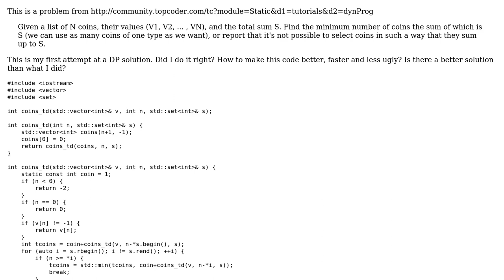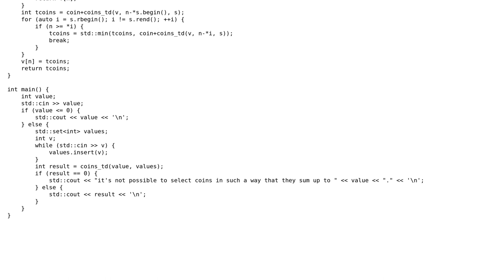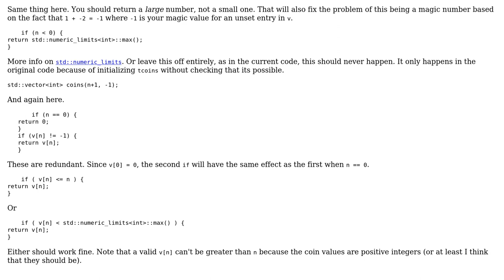Code Review: Minimum number of coins - (dynamic programming solution - topdown approach)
With thanks & praise to God, and with thanks to the many people who have made this project possible! You are responsible for your own actions.